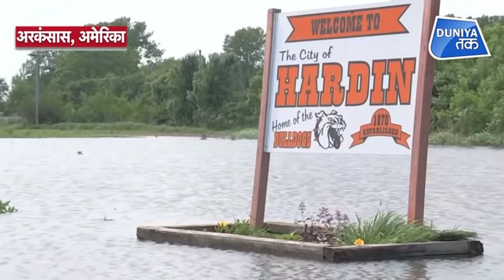अमेरिका के ये शहर बाढ़ में डूब गए | Duniya Tak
अमेरिका के दक्षिणी राज्यों में तूफान और भारी बारिश के बाद आई बाढ़ ने बड़े पैमाने पर तबाही मचाई हैं...इस बाढ़ की वजह से सैकड़ों घर पानी में डूब गए हैं...साथ ही कई शहरों और गांवों में भी पानी भी भर गया है...हालात इतने खराब है कि कई इलाकों में आपातकाल की घोषणा करनी पड़ी है

In the southern states of America, the floods caused by storms and heavy rains have devastated large scale ... due to this flood, hundreds of houses have been submerged in water ... as well as water in many cities and villages. The situation is so bad that many areas had to declare an emergency